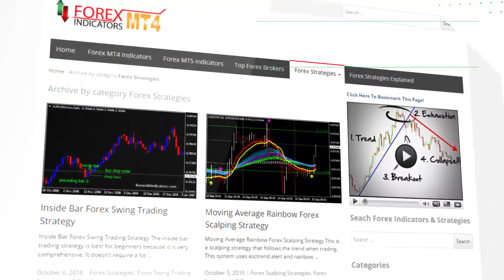MFIWithFlat HTF – indicator for MetaTrader 5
Download MFIWithFlat HTF – indicator for MetaTrader 5

-About-

Forex Strategies
Forex Indicators
Forex Systems